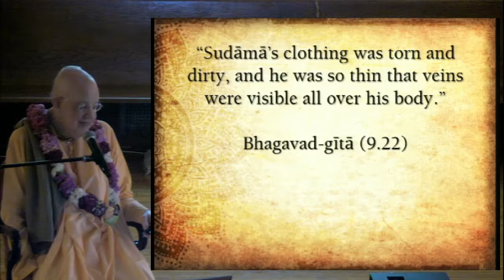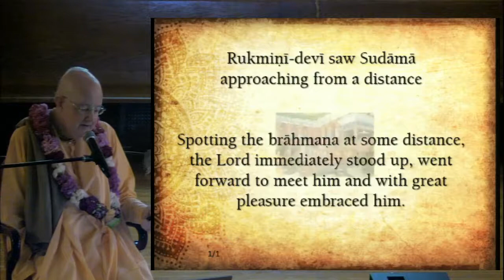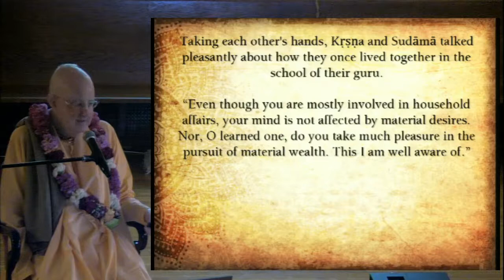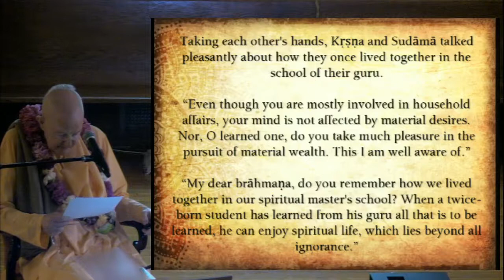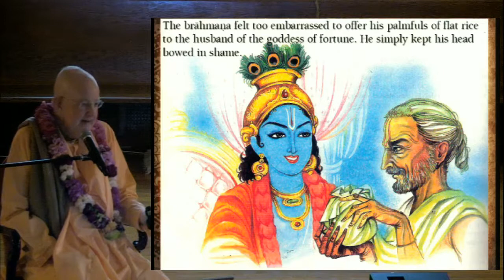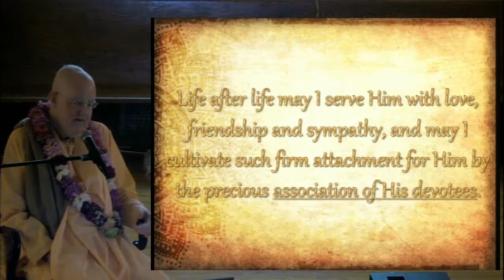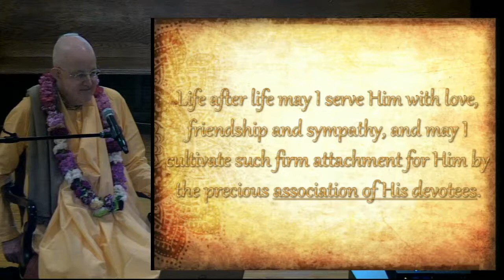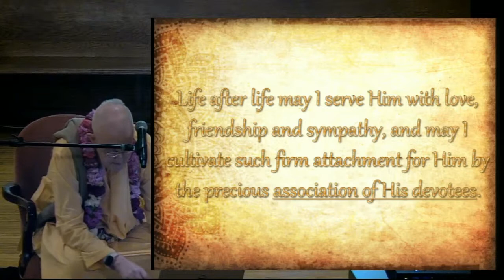Winter Retreat '19 Sudama Brahmana